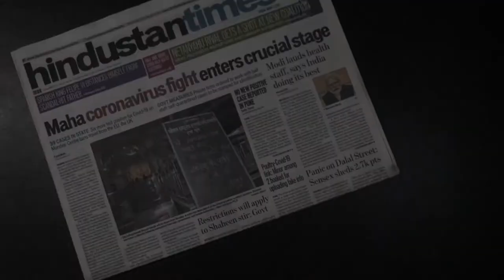Best newspaper opening scene with cinematic look and music | CORONA-COVID HIGHLIGHTS | AKSHAY AK 23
Welcome back to channel this is AKSHAY AK 23

This is the Best newspaper opening scene with cinematic look and music
which I am gonna share with you in the next vlog..watch this full vlog to know the full story. Me and my team created this cinematic shots where we find this editing and done with opening scene for any movie

AKSHAY AK 23 is highly Active on Instagram- @akshay.kakade
Hashtag you can tag on instagram
Lens:- EF-S18-55 IS STM & EF-S55-250 IS STM
Mic:- BOYA BY-MM1 Video Record Microphone for DSLR Camera
Action Cam:- Fierfly 8S
Mic for action cam :- Fierfly 8S Mic

This help supports the channel and allows us to continue to make videos like this. Thank you for the support!
About AKSHAY AK 23 a Lifestyle vlogger, Motovlogger from Pune, India,
I have bike passion pro, pleasure, car Indica Vista
Show some love here too

other social media account!